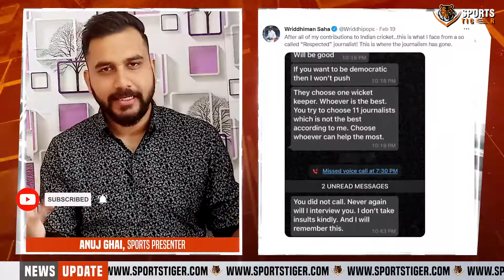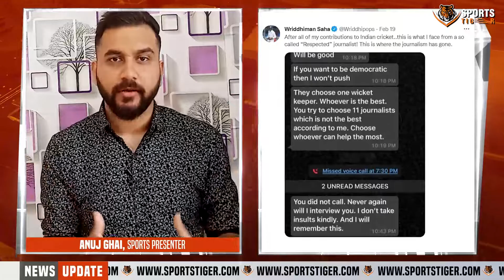BCCI seek probe into Wriddhiman Saha fiasco, want action against those found guilty | WATCH NOW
19th February came as a shock for India's wicketkeeper batter Wriddhiman Saha. After facing a Test snub, Saha was subjected to threatening messages from a 'respected' journalist. But the cricketer showed immense courage to come out in public and talk about both events. While he shared a screenshot of the messages he received from the scribe, Saha talked openly about how he was snubbed from the Test team.